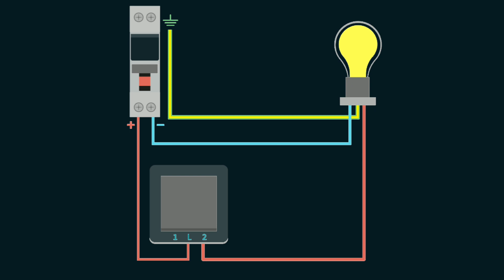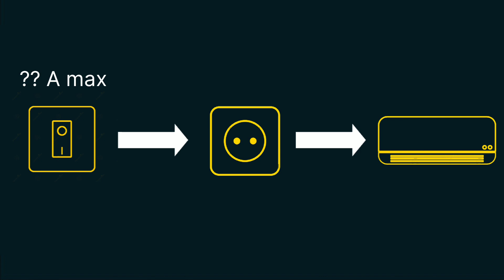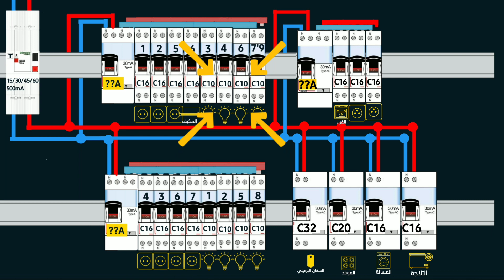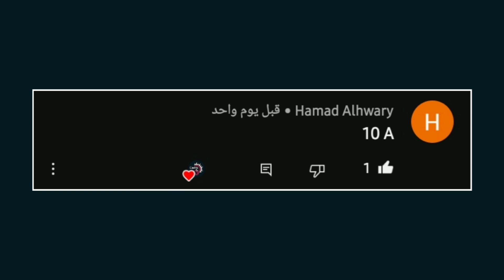كم يتحمل مفتاح الكهرباء من أمبير ؟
سنجيب على سؤال كم يتحمل مفتاح الكهرباء العادي الذي يستعمل في تشغيل المصابيح الكهربائية من أمبير ؟